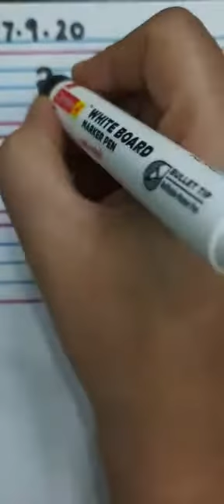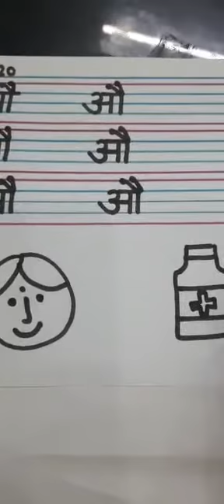औ का लेखन